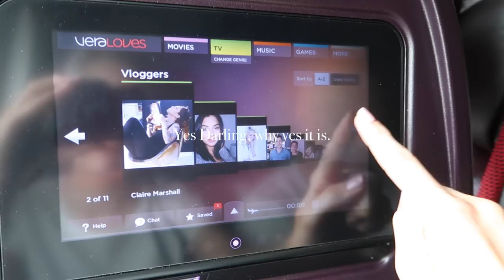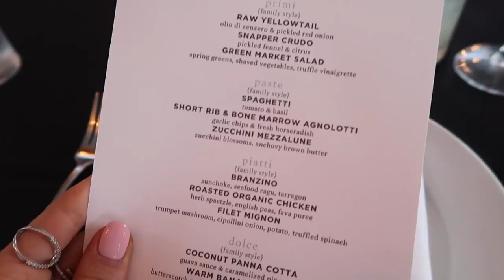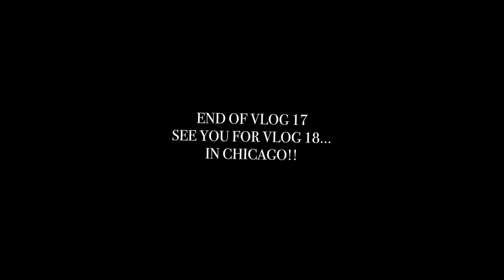THERE WAS A NIGHTCLUB IN THE BASEMENT | Vlog 17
There was a nightclub in the basement of our Hamptons mansion! | Vlog 17

Thank you so much as always to the Revolve team for an incredible weekend in the Hamptons!

My Mulberry Bag

Black Tie Heels
Velvet Heels
Stuart Weitzman Heels
Modern Renaissance Palette

Find Me ❤

Victoria
Gleam Futures
6th Floor
60 Charlotte Street
London W1T 2NU